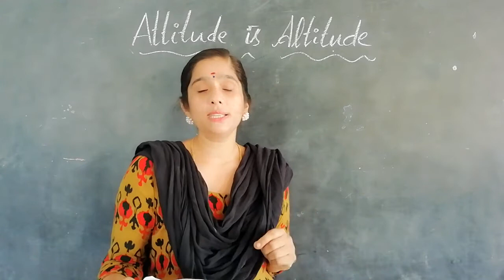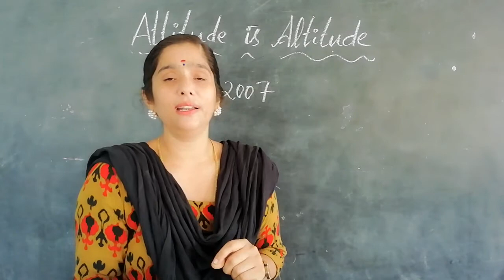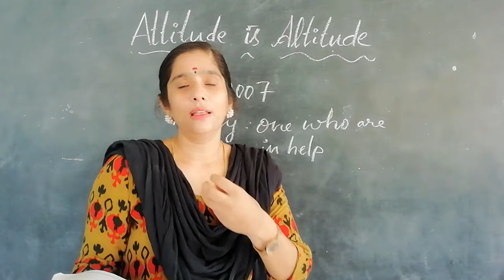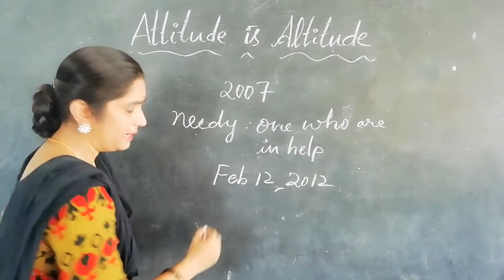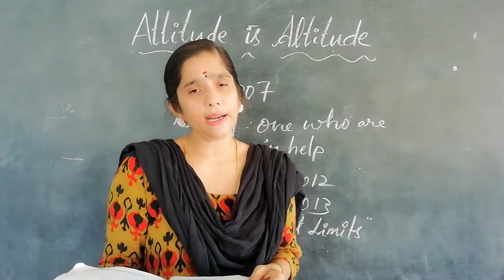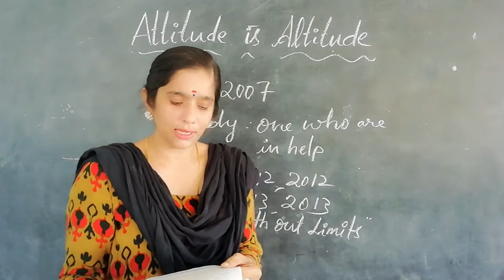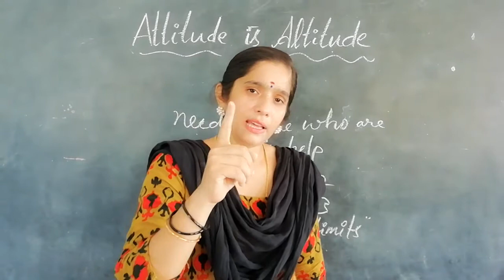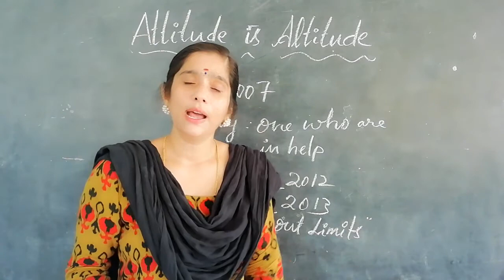10th class English (Attitude is Altitude) part 6 video